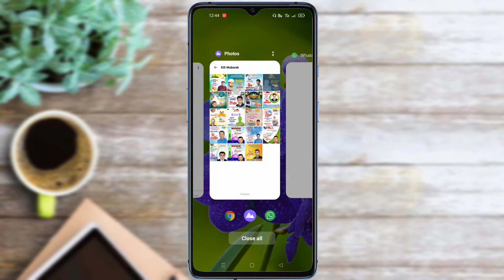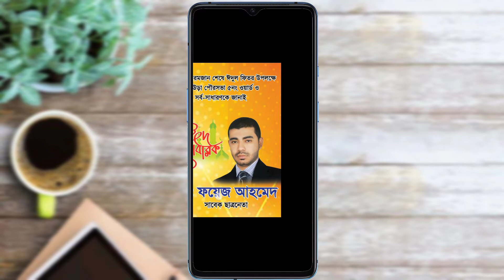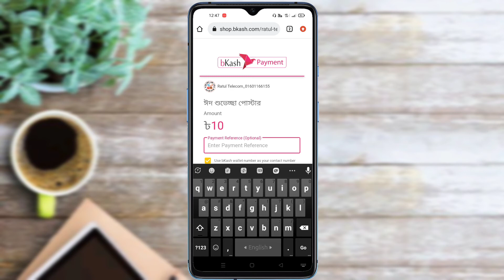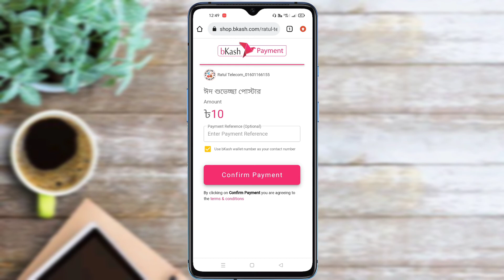ঈদ শুভেচ্ছা পোস্টার ডিজাইন | Eid Mubarak Poster Design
পছন্দমতো ঈদ শুভেচ্ছা পোস্টার তৈরি করতে ডেমো সহো হোয়াটসঅ্যাপে নক করুন।

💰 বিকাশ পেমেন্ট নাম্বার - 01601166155